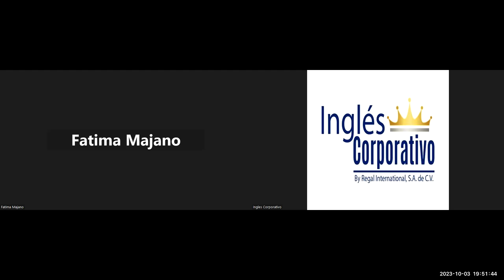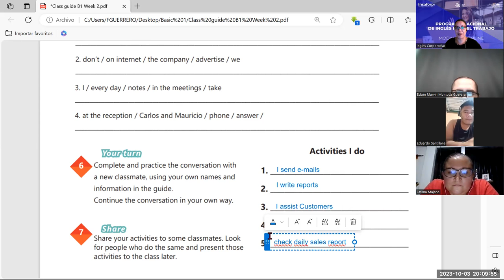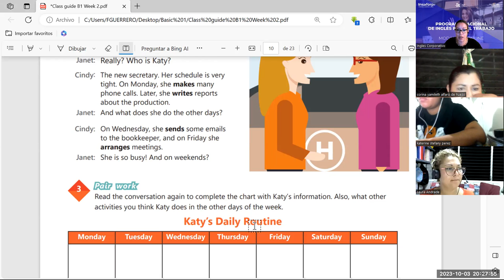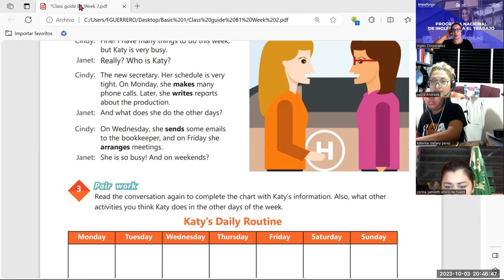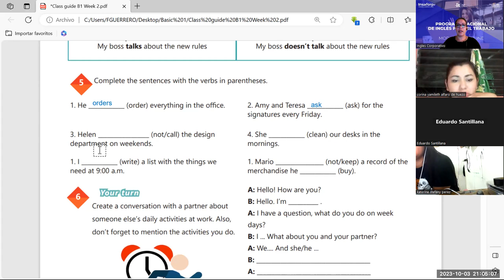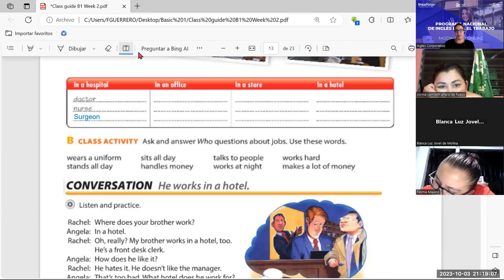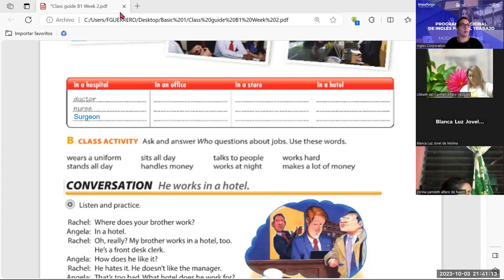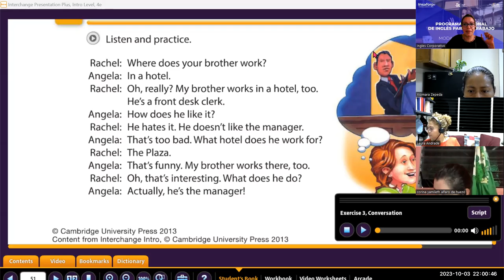sesión -07-03-10-2023- AC29750-0034-2023-Guerrero- Yes / No Questions and short answers